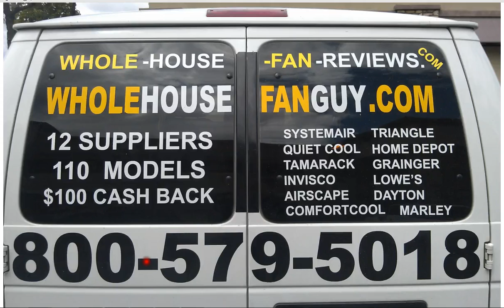Whole House Fan Prairie du Chien